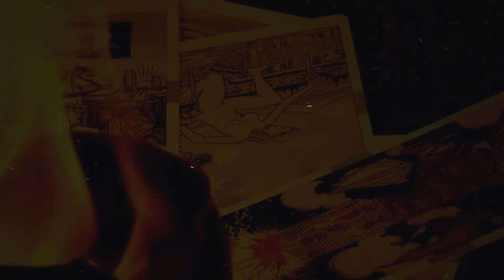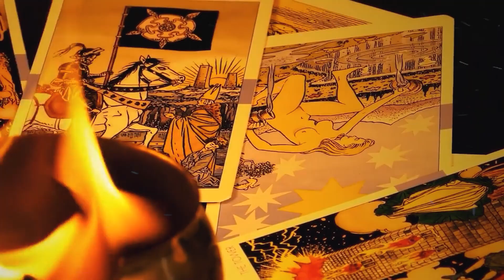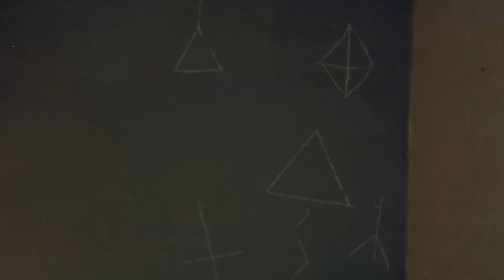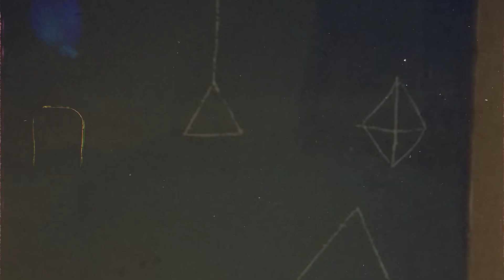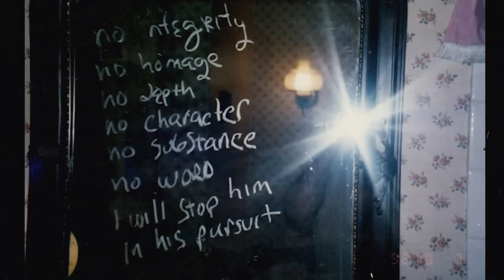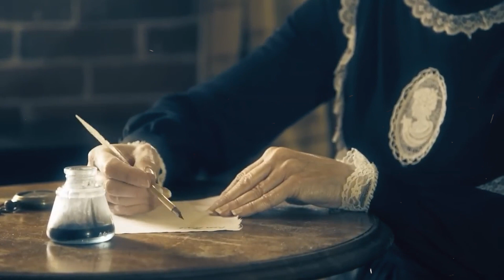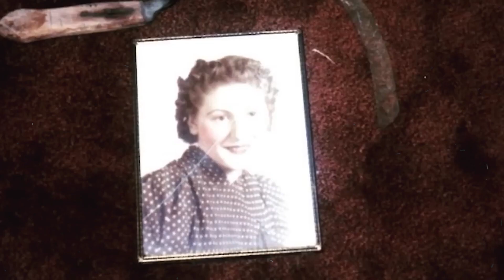The Haunted Story Of The Moffitt Family| Haunted By Demonic Prince Of Hell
Dive deep into the chilling and enigmatic saga of the Moffitt family, a household ensnared in a terrifying supernatural ordeal. "The Haunted Story Of The Moffitt Family | Haunted By Demonic Prince Of Hell" unravels a tale so haunting, it blurs the lines between the realms of the living and the damned. This gripping documentary-style video explores the Moffitt family's harrowing encounters with a malevolent entity believed to be a demonic prince from the depths of Hell itself.

Through interviews, expert analyses, and dramatic reenactments, we piece together the family's battle against an unseen force that invaded their home and lives. Witnesses and paranormal investigators share their firsthand experiences, shedding light on the psychological and spiritual warfare that unfolded. As the Moffitts confront their fears in an attempt to reclaim their sanctuary, they encounter a series of inexplicable events — from disturbing poltergeist activity to menacing apparitions that challenge our understanding of the supernatural.

This story isn't just a ghost tale; it's a journey through the darkness of fear and the fight for a family's soul. Join us as we explore the depths of this nightmare, seeking answers to the haunting that pushed the Moffitts to the brink. Witness the courage it takes to face the ultimate evil in "The Haunted Story Of The Moffitt Family | Haunted By Demonic Prince Of Hell."